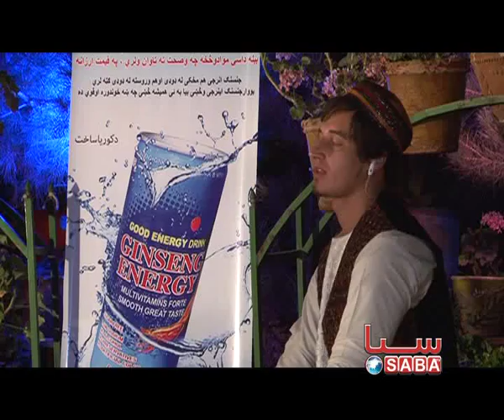Shawkat Sabor - Eid Concert Part 2 | شوکت صبور - کنسرت عید بخش دوم